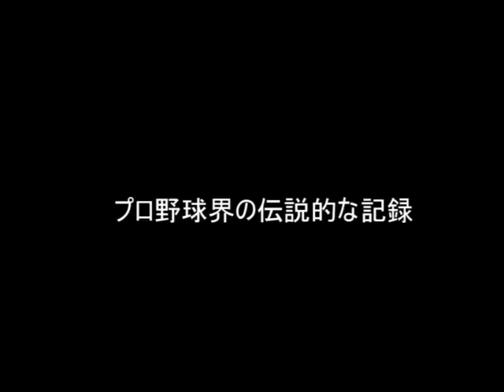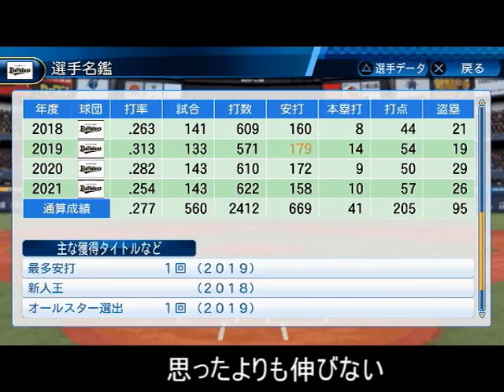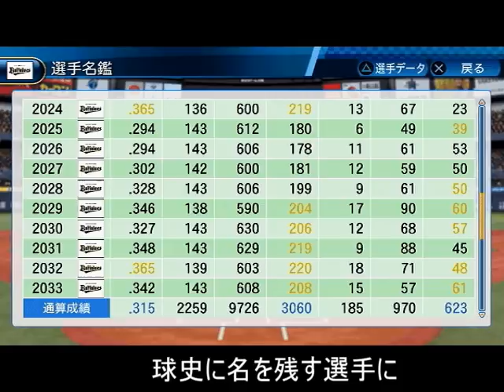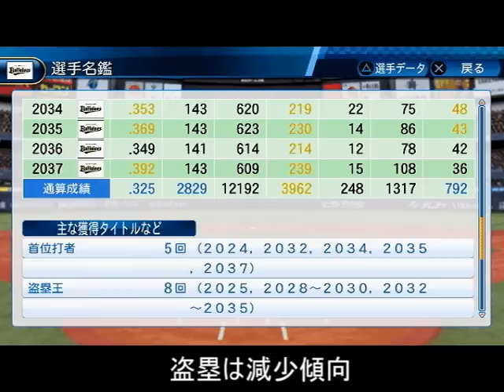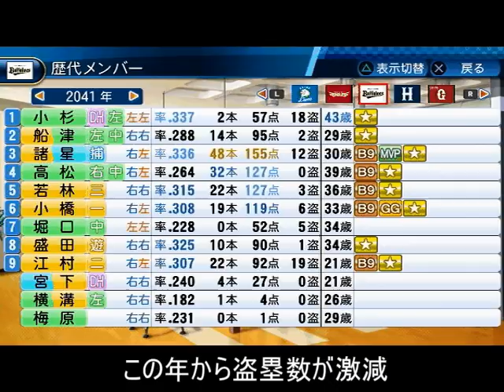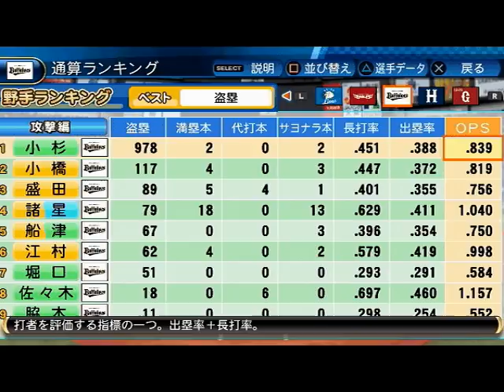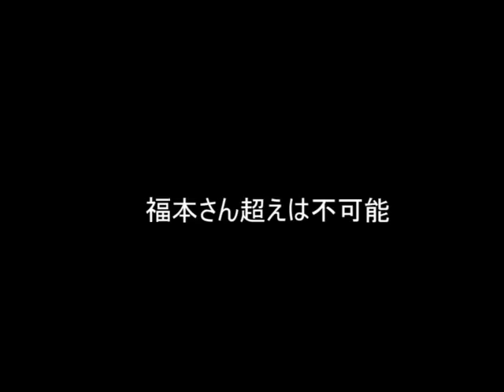栄冠ナインの走力S選手で通算盗塁1,100できるかペナント検証【パワプロ2017】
ほぼ毎日配信中！